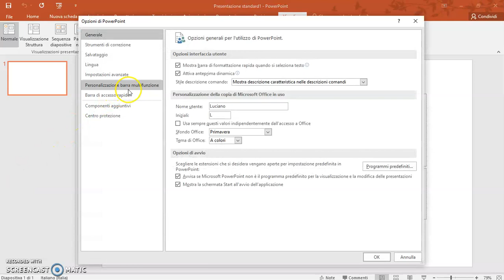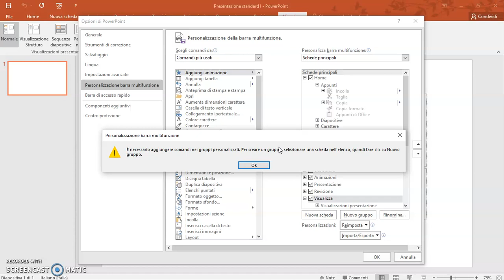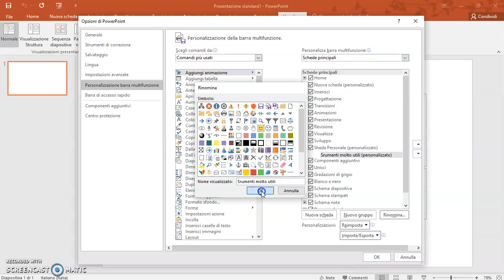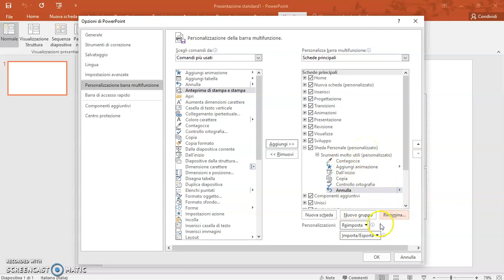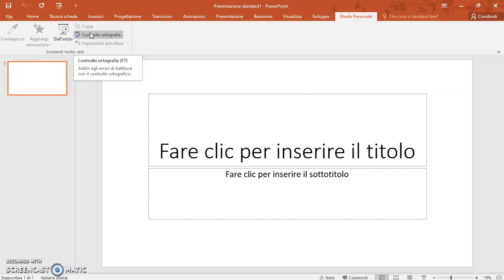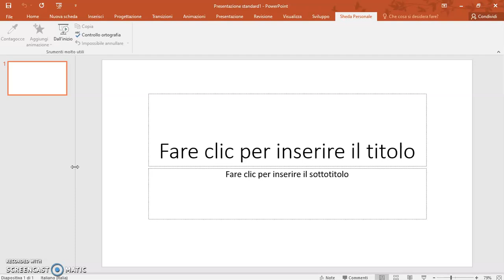Lezione Power Point Extra 1